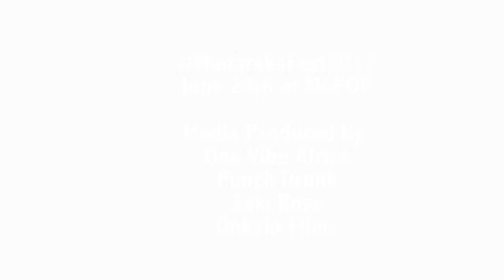Kouyate Arts- Madaraka Festival 2016 (Preview)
SEATTLE - One Vibe Africa and Mopop present the 4th Annual Madaraka Festival, a night of music and purpose. Madaraka Festival is a creative collaboration among Seattle artists in support of One Vibe Africa’s Music and Art Program, based in Kisumu, Kenya.

Don’t miss the premier of Madaraka The Documentary and spectacular musical performances by Morgan Heritage, Rocky Dawuni, Otieno Terry, Dynamq, and Special Surprise Guests! All proceeds go directly to One Vibe Africa and youth in Kisumu.
Now more than ever, youth in Kenya are in need of the artistic encouragement and experiences offered by One Vibe Africa. Madaraka Festival provides the resources for these vital artistic exchanges. Hundreds of youth are now participating in One Vibe Africa’s programs in Kenya as a direct result of the collaboration between Seattle artists involved in Madaraka Festival.
EVENT DETAILS

Date:  Saturday June 24th, 2017

Time:  Doors at 7:30pm, show at 8:00pm

Venue:  Museum of Pop Culture
             325 5th Avenue N Seattle, WA 98109

Madaraka 2017’s theme is “African Music & Fashion” that features performances and a runway fashion show on one stage!  The goal of the theme is to showcase African Music & Fashion and help change the narrative of the stereotype people hold about not taking African Music & Fashion seriously, by showing it in a different light. Madaraka Festival 2017 will also feature the premier of Madaraka The Documentary, a powerful short film about empowering our communities through the arts and entrepreneurship.

PERFORMING ARTISTS

Rocky Dawuni Rocky Dawuni is a GRAMMY nominated Ghanaian singer and songwriter who performs his signature 'Afro Roots' sound which is a mixture of Reggae, Afrobeat, Highlife and soul music. He currently lives between Ghana and Los Angeles. With an easy-going charisma and reputation as a dedicated champion of social causes, Dawuni’s infectious grooves and dance-inducing anthems have consistently excited fans across the globe. A galvanizing performer, Dawuni has shared the stage with Stevie Wonder, Peter Gabriel, Bono, Jason Mraz, Janelle Monae and John Legend, among many others.

Otieno Terry Otieno Terry is a 23 year old singer-songwriter and producer who’s music will take you on a journey with eclectic and passionate style. Influenced by a range of creative individuals from Outkast to Hayao Miyazaki, Terry blends a variety of genres for a truly unique sound and aesthetic. His background rich in storytelling and spoken word further adds to incredible live performances that have earned him a reputation in the Pacific Northwest. As put by popular music blog HillyDilly, "His sound is led by [a] hypnotic vocal, but where his music goes above and beyond is with his songwriting...It's dynamic in a way rarely heard." Otieno is currently prepping to release an alternative pop debut project and continues to gain recognition for his collaborations with numerous Seattle artists and producers.

Dynamq is a South Sudanese refugee turned international recording artist. Dynamq, also known as THE SUDANESE CHILD was born in Juba, South Sudan, and his love for music came from attending Sunday school and singing for fun. Dynamq & his family fled the war in Sudan & moved to Nairobi Kenya where they lived in refugee camps for several years before he discovered his musical talent. Dynamq is now known globally as the inventor of RUKA style of music, and an award winning reggae selector.

HOSTS

Njuguna WaGishuru (The Physics) & Rhonda Lee (King 5 News)

FEATURED ARTISTS BACKED BY:

Pyramid - originally curated by Owuor Arunga, and directed this year by Teo Shantz, has been Madaraka Festival’s house band since 2014. This powerhouse team includes members of Kore Ionz, Theoretics, Clinton Fearon and the Boogie Brown Band, and Grieves.

Big World Breaks - a production company built for stage, studio and education. Directed by Aaron Walker-Loud, they have provided live show backing for artists such as: Grammy Nominated singer Wayna, Sy Smith, Zo!, Dr. Julian Priester, Choklate, Kimberly Nichole, Jumaane Smith, Massive Monkees, and Xperience.